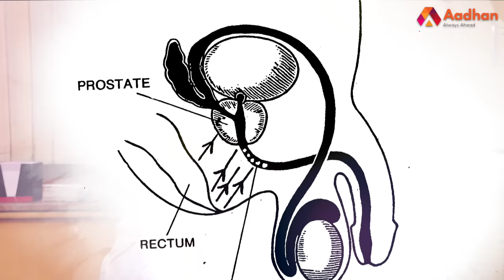சீக்கிரமாக விந்து வெளியேறுகிறதா? | Dr.Narayana Reddy | Pre Mature Ejaculation | Aadhan Tamil